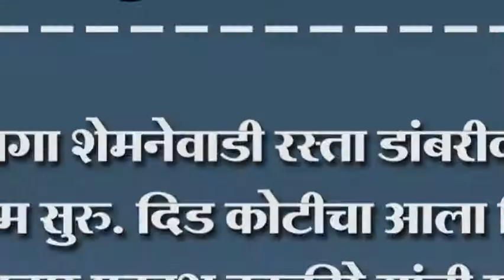सदलगा शेमनेवाडी रस्ता डांबरीकरणाचं काम सुरु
सदलगा शेमनेवाडी रस्ता डांबरीकरणाचं काम सुरु. दिड कोटीचा आला निधी खासदार प्रकाश हुक्कीरे यांची माहिती